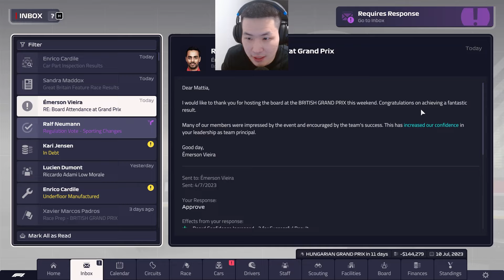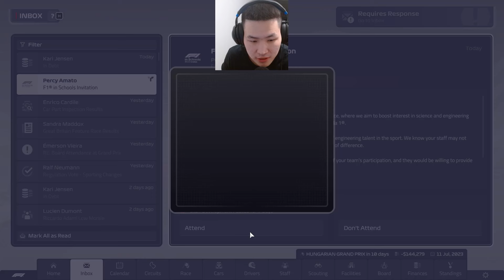THE BIG CHASE! (F1 Manager 23 - Lewis to Ferrari #12 - Hungarian GP)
Uploaded by:
Suh Entertainment